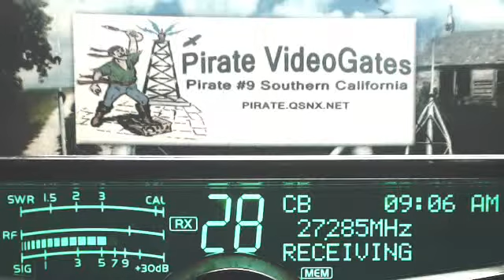152 NY, TripleK 4251 VA, Perris 29 CA, BassMaster FL, Pirate#9 CA